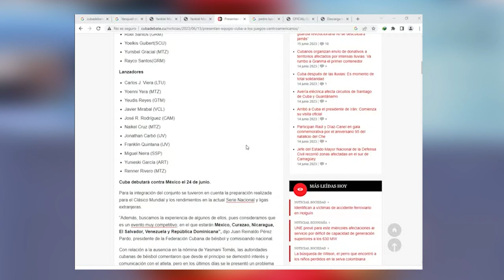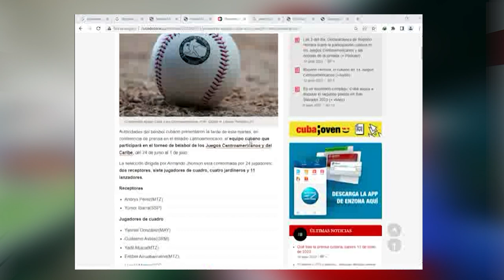Punto Deportivo: ¿Qué opciones tiene el equipo de Cuba de béisbol en San Salvador 2023?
Recientemente fue anunciado el equipo Cuba que participará en el torneo de béisbol de los Juegos Centroamericanos y del Caribe, a celebrarse del 24 de junio al 1 de julio.
La nómina de 24 jugadores incluye dos receptores, cuatro jardineros, siete jugadores de cuadro y 11 lanzadores. Sobre la conformación de la selección y las posibilidades en el certamen comentan desde la redacción de Cubadebate los periodistas Joel García y Angélica Arce Montero.